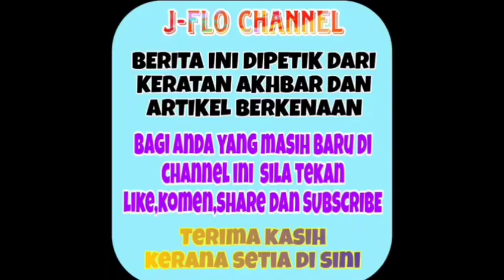Percutian Shuib dan Watie menerima kritikan hebat dari netizen alamak!